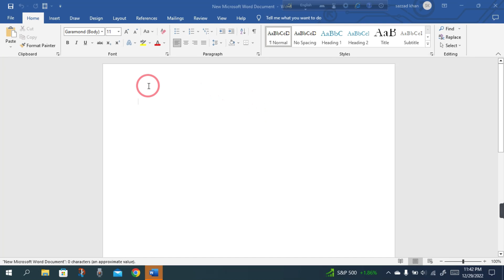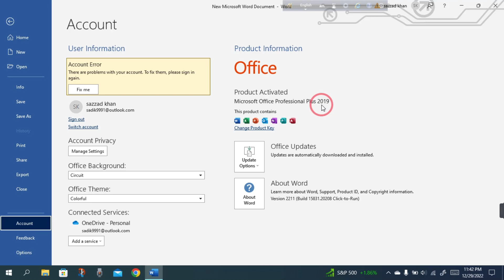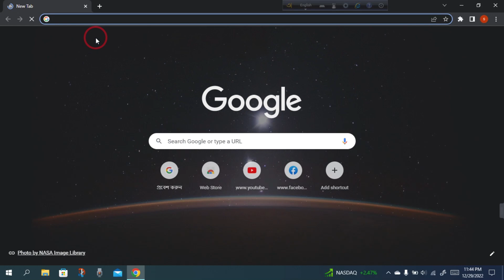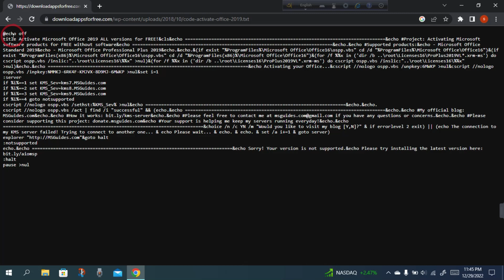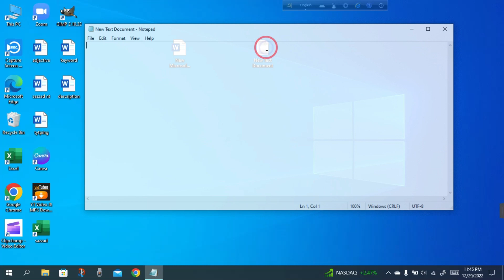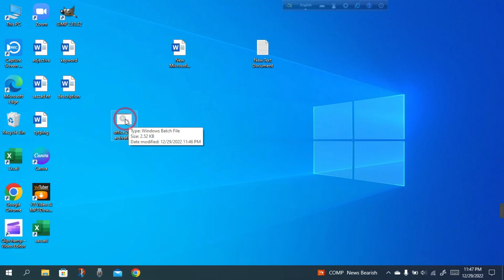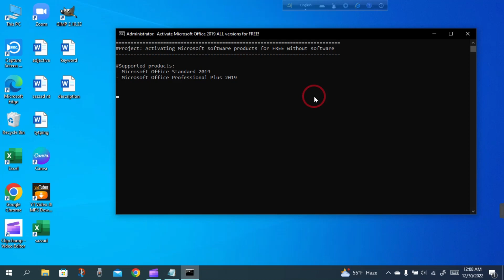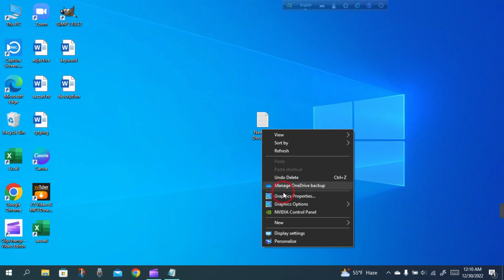How to activation office 2019 personal plus in 2022 ..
How to activation office 2019 personal plus in 2022  .. how to office activation? how to open ms word? you wanted to know this you should watch my video.